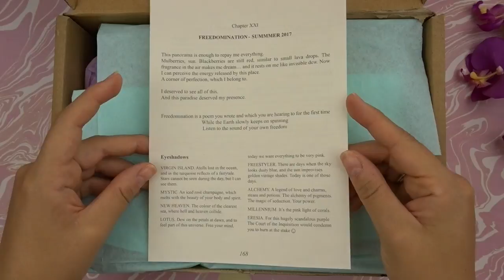* FREEDOMINATION* Summer Collection 2017 Nabla Cosmetics -Swatches y Review-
¡¡¡¡ESTOY DE SORTEO!